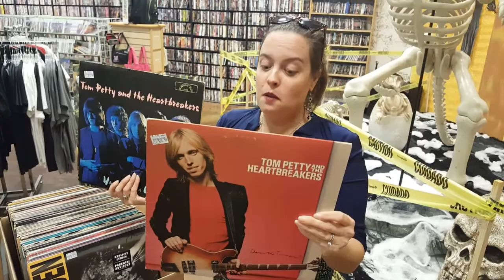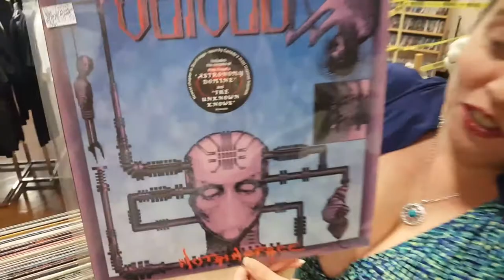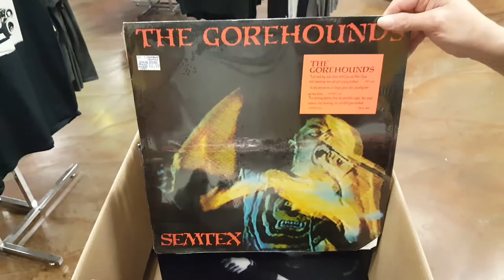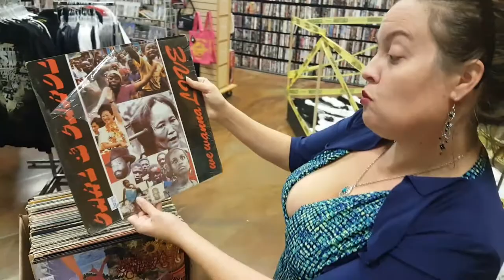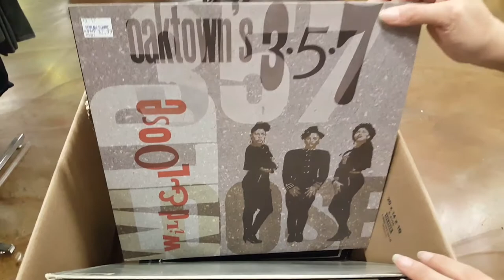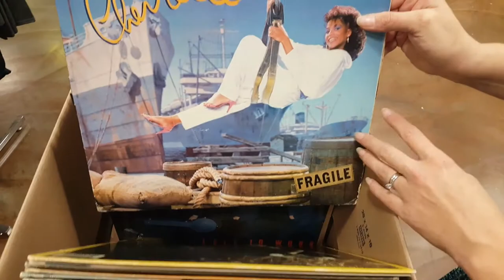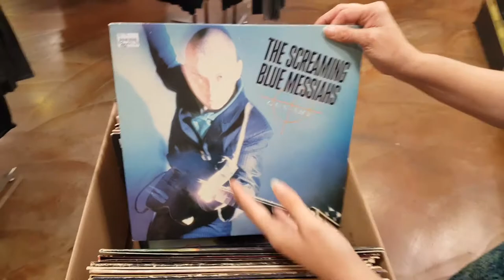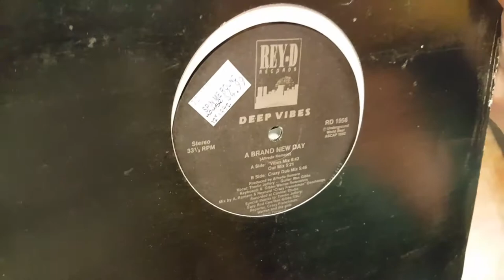RIP Tom Petty & Just Priced Vinyl Records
What do you Like in this Box?

1200 US Highway 22 East, Spc 627